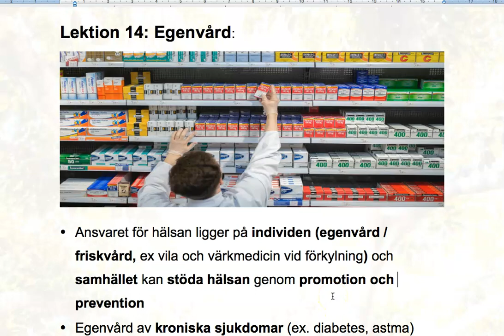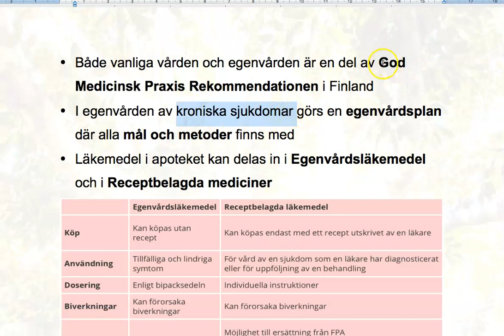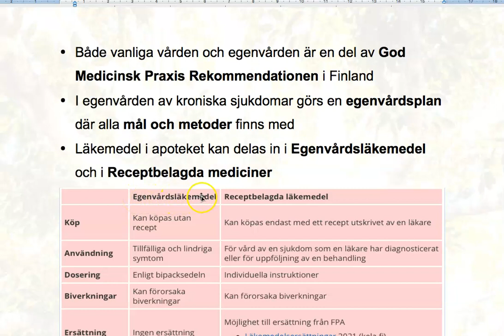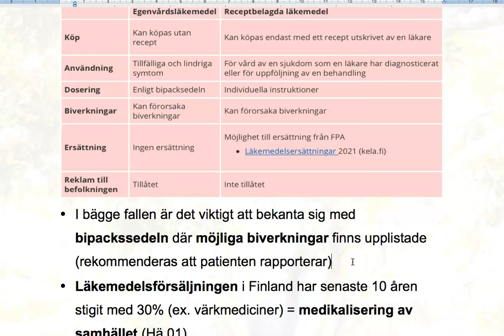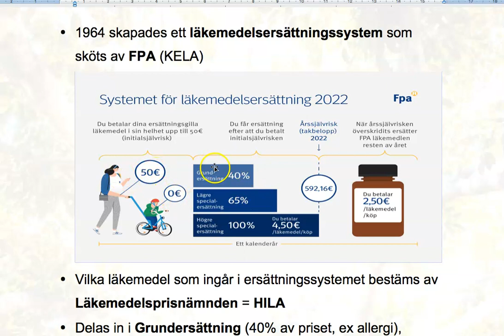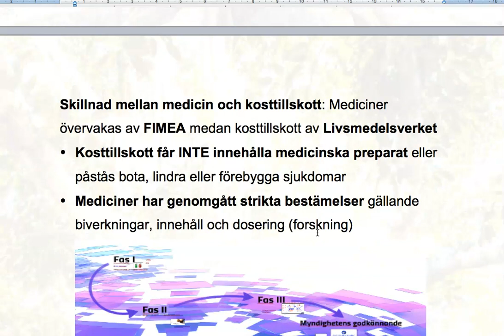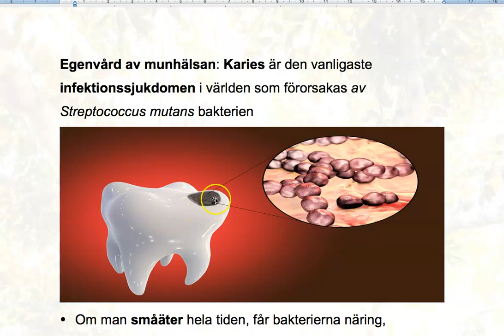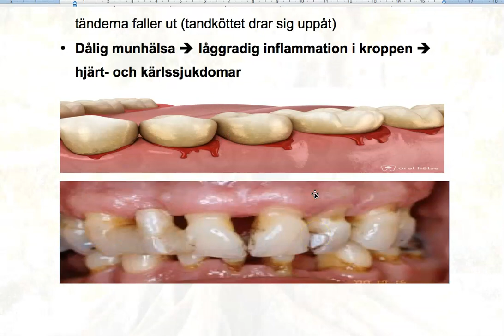Lektion 14 Egenvård och tandhälsa